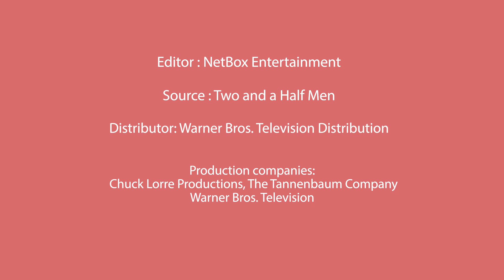Two and a Half Men Season 2 Bloopers Part 2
Two and a Half Men Bloopers Season 2 Part 2
 Editor : NetBox Entertainment
 Source : Two and a Half Men
 Distributor : Warner Bros. Television Distribution
 Production companies : Chuck Lorre Productions, The Tannenbaum Company,  Warner Bros. Television